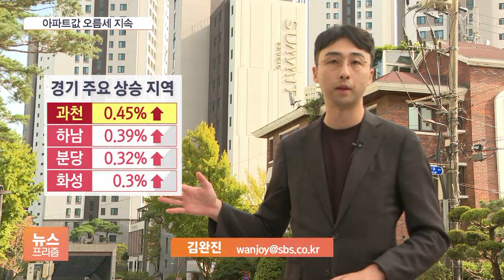아파트값 오름세 여전…'금리'보다 '공급절벽'?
[앵커]

서울 아파트 가격이 20주 연속으로 올랐습니다.

전세 가격이 빠르게 뛰면서 매매 가격 오름세가 좀처럼 꺾이지 않고 있습니다.

금리 인상 부담보다 공급절벽 우려가 더 크게 작용했다는 평가도 나옵니다.

김완진 기자가 보도합니다.

◇ 뉴스 프리즘 (월~금 오후 5시 55분~6시 25분)